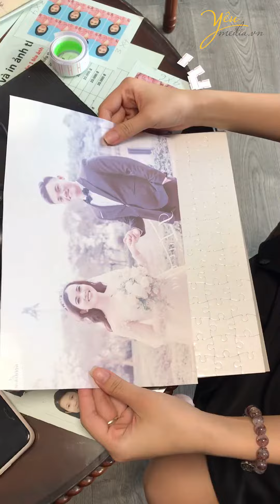In tranh ghép lấy ngay làm quà tặng ở Đống Đa, Cầu Giấy, Thanh Xuân HN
dịch vụ in tranh ghép, tranh xếp hình puzzle nhiều miếng, hình ảnh thiết kế theo yêu cầu, in lấy ngay tại Hà nội, ship hàng toàn quốc

💢 BẢNG GIÁ IN ẤN
* In cốc sứ
Sứ trắng quai tròn: 150k
Sứ trắng quai tim: 180k
Sứ lòng màu hoặc quai màu: 160k
Sứ đen: 170k
Sứ đổi màu quai tròn: 200k
Sứ đổi màu quai tim: 220k
* In tranh ghép
Tranh cỡ 20x30 = 150K
Tranh cỡ 28x38 = 200K